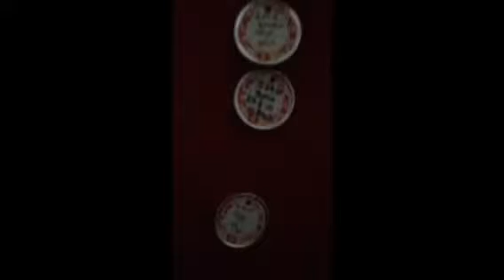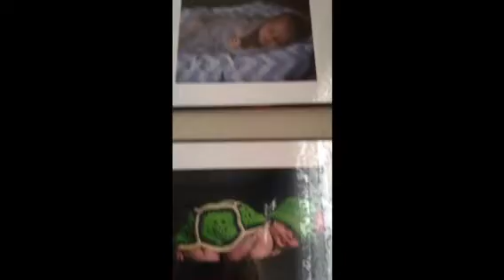Sharing room with baby/Room Tour!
When you don't ha a nursery so, you share a room with your baby!
I personally love it and wouldn't have it any other way.
!!! I want to be able to change my info a wall. it says I'm still 14 and I'm actually 18? so, help!!!